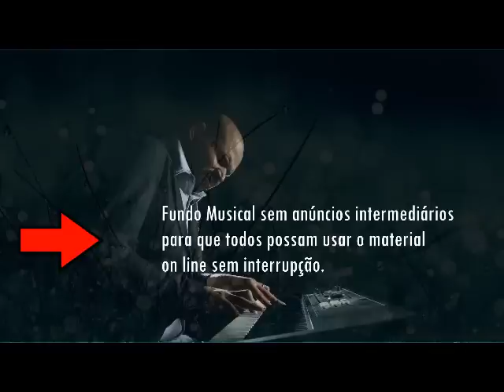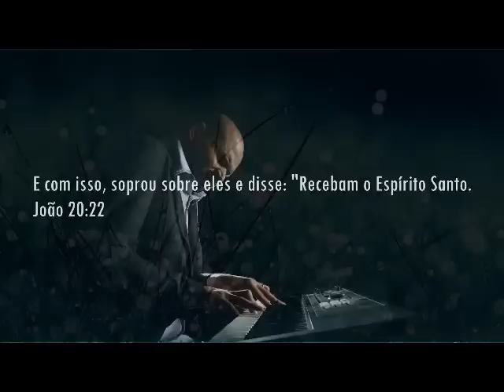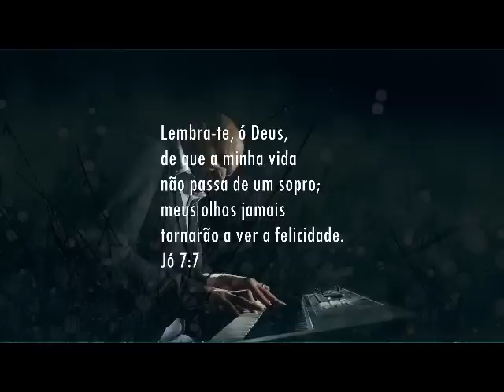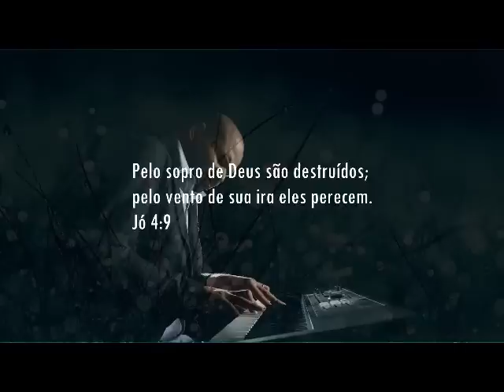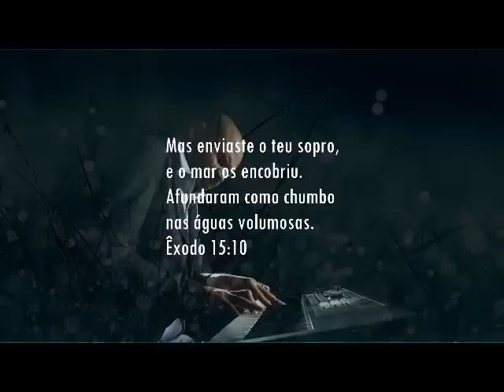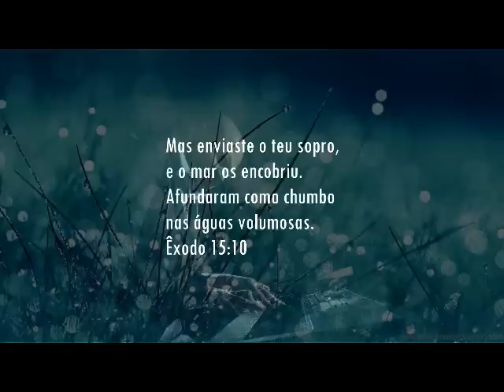Fundo Musical Para Orar, adorar, Refletir, Sopra Espírito #5 | Cicero Euclides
Fundo Musical Espontâneo by Cicero Euclides
Olá queridos inscritos! Agradeço o carinho, orações e apoio de todos. Deus abençoe vcs!

Fundo Musical Sopra Espírito Para Orar, adorar, refletir (#5) by Cicero Euclides